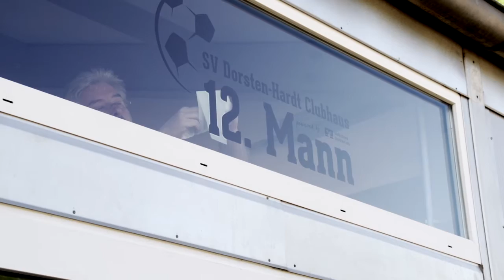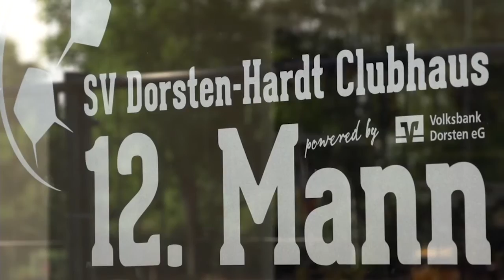Volksbank Dorsten eG: MittelPunkt SV Dorsten Hardt e.V.